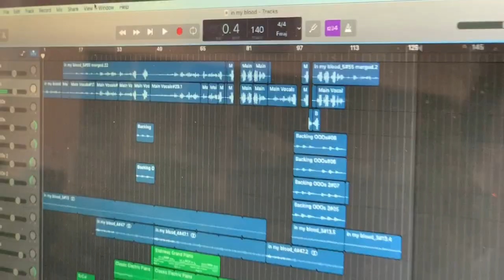Heckman's Hit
This video shows the musical ability of Andy Heckman, who is currently a senior at Sartell High School. Andy has gone as far as singing at local fairs in front of an audience. He hopes to continue to make music in the future.

Filmed (Partly)/Edited by: Gavin Crews, Austin Frauenholz, and Logan Filsmyer

Background music: In my Blood sung by Andy Heckman (Originally by Shawn Mendes)